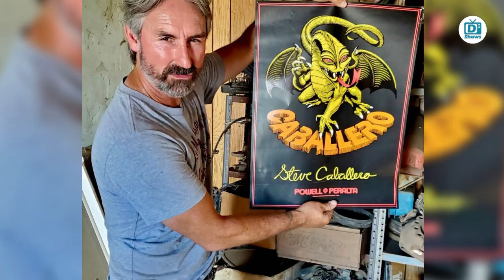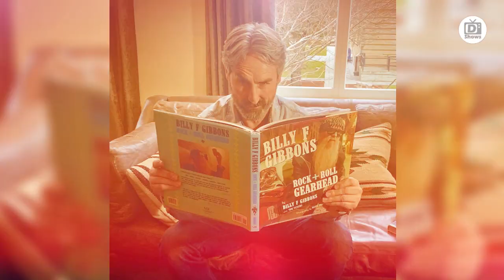American Pickers: Mike Wolfe Plotting His Leaved from the Show says a Close Source!